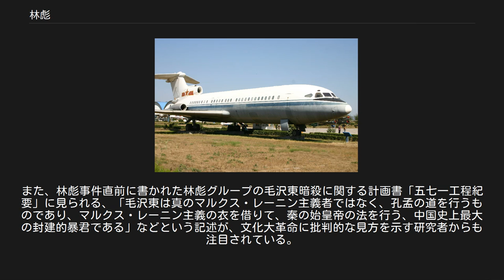林彪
林 彪（りん ぴょう、リン・ビャオ、1907年12月5日 - 1971年9月13日）は、中華人民共和国の軍人、政治家。
中華人民共和国元帥。
国務院常務副総理（第一副首相）、国防部長（国防大臣）、中国共産党中央委員会副主席、中国共産党中央軍事委員会第一副主席などを歴任。
文化大革命で失脚した劉少奇国家主席に代わって毛沢東党主席の後継者に指名されるが、政争に敗れてソビエト連邦に亡命する途上、モンゴル人民共和国において搭乗機が墜落し、死亡した。
 清国の湖北（現在の湖北省）で生まれた。
両親は中産階級で小さな織物工場を経営していたとも、貧しい農家であるともいわれる。
中学卒業後、1923年に中国社会主義青年団に参加。
1925年には黄埔軍官学校に入り、中国共産党に入党。
卒業後、国民革命軍第12師葉挺独立連隊で小隊長･中隊長を勤める。
1927年の南昌蜂起に参加し、井崗山で毛沢東に合流し、長征にも参加した。
労農紅軍第四軍の営長、団長、第一縦隊司令員、紅四軍軍長、紅一軍団軍団長、紅軍大学校長などを勤めるなど、英雄的な指揮官として名を馳せた。
 国共内戦時代の林彪（写真左） 抗日戦争では八路軍115師を率い、山西省で遊撃戦を指揮。
1939年には頭部に負った戦傷の治療のためソ連に行き、この時の治療が原因でモルヒネ中毒になる。
1942年延安に戻り、中央党校副校長となる。
第二次世界大戦後に勃発した中国国民党との間の国共内戦では、東北民主連軍総司令、東北野戦軍司令員、第4野戦軍司令員として活躍した。
 1949年の中華人民共和国成立後、中央人民政府委員、中南軍政委員会（のち中南行政委員会）主席、第4野戦軍司令員兼中南軍区司令員となる。
1949年末、モルヒネ中毒症の治療目的で再度訪ソ。
朝鮮戦争が勃発すると、毛沢東から中国人民志願軍の司令官に指名されたが、病気療養を理由に辞退し、彭徳懐が指揮をとった（ただし、林彪が育てた第4野戦軍系の精鋭部隊が活躍している）。
 1951年、中央人民政府人民革命軍事委員会副主席に就任。
1954年9月、中華人民共和国憲法の制定にともなう政府機構再編によって国務院と国防委員会が設置されると、林彪は国務院副総理兼国防委員会副主席に任命された。
また、党中央軍事委員会委員となった。
1955年4月、第7期5中全会において党中央政治局委員に選出される。
同年9月27日には中華人民共和国元帥（十大元帥）の一人となり、朱徳、彭徳懐に次ぐ序列第3位の軍事指導者となったが、十大元帥の中では最年少でもあり、軍閥の寄せ集めであった紅軍時代からの派閥や人脈が生きていた軍内においては、まだ地位は低かった。
特に党に通じる人脈は皆無であり、これが後の毛沢東への接近へもつながることとなる。
 1959年7月から8月にかけて開催された廬山会議（政治局拡大会議）において、彭徳懐が大躍進運動について毛沢東を批判したために国防部長を解任された。
林彪は彭に代わって国防部長に就任し、さらに党中央軍事委員会第一副主席に任命されて軍権を掌握。
ソ連をモデルにした軍の精鋭化および近代化と国境付近での敵撃滅を主張する彭徳懐と異なり、林彪は毛沢東の持久戦論および遊撃戦論を支持していた。
このような林彪が中ソ関係の不安定な状況の中で軍で実権を掌握したことが、後に発生する文化大革命の伏線になったといわれる。
文化大革命が始まると、「毛沢東の軍師」として、多くの軍幹部を失脚に追い込んだ。
また、1959年に解放軍向けとして『毛主席語録』の編集・刊行を命じ、1966年の文化大革命の発動とともに一般向けに大量に出版された。
 詳細は「林彪事件」および「国家主席の廃止」を参照 林彪は1958年に党中央政治局常務委員に任命されて党副主席の一人となり、党内序列第6位の地位にあったが、1966年の第8期11中全会において党内序列第2位に昇格し、国防部長を兼任したまま単独の党副主席となり、軍政両面の権限を掌握し始めた。
さらに1969年の第9回党大会で、毛沢東の後継者として公式に認定された。
しかし、劉少奇国家主席の失脚によって空席となっていた国家主席の廃止案を毛沢東が表明すると、林はそれに同意せず、野心を疑われることになる。
 人民解放軍のホーカー・シドレー トライデント1E型機（同型...